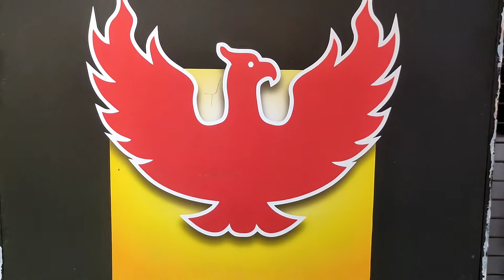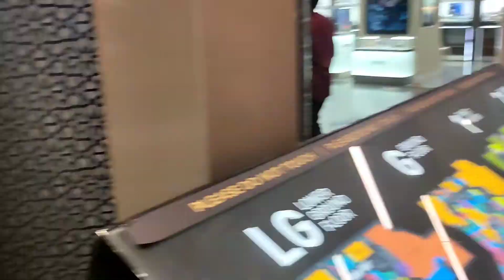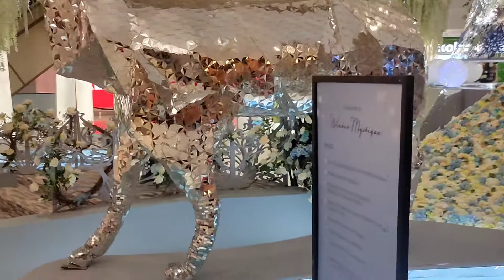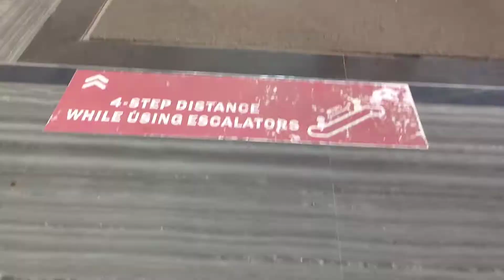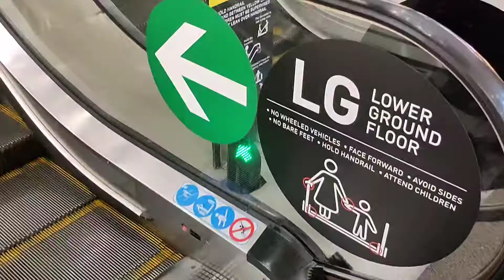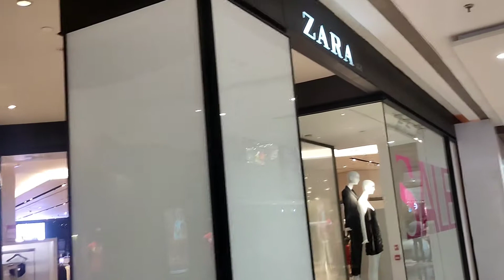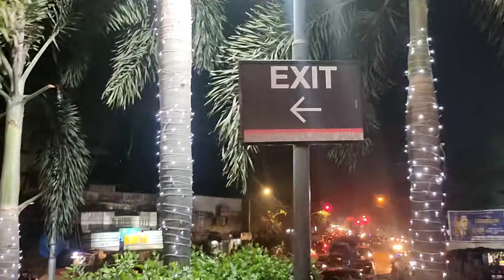Pheonix Market City Pheonix Mall Kurla West